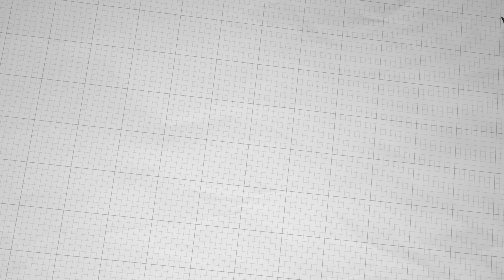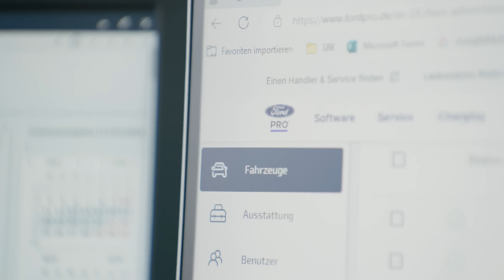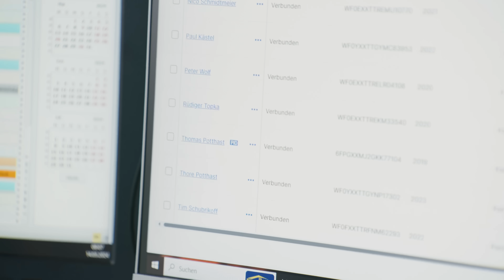Mission Machen | EP1 | Dachdecken mit Dave | Ford Pro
Mission Machen – Das Ford Pro 1-Tages-Praktikum mit Dave

Dave als Dachdecker: In der ersten Folge von Mission Machen begleiten wir Dave bei einem Praktikum im Handwerk. Hier geht’s für den YouTuber wortwörtlich hoch hinaus. Und der Content Creator zeigt dabei nicht nur sein Talent fürs Dachdecken – sondern deckt auch die Tipps und Tricks der Profis auf.

Warum das Praktikum ein Auf und Ab der Gefühle war und warum Dave auch mal eine aufs Dach bekommen hat, erfahrt ihr in dieser Folge.

00:00 - 00:30 Intro
00:31 - 01:49 Dave lernt den Dachdeckermeister Thomas kennen
01:50 - 02:50 Pro Tipp 1: Dreiteilige Leiter richtig abladen
02:51 - 04:46 Pro Tipp 2: Dachziegel korrekt anbringen und sichern
04:47 - 06:21 Pro Tipp 3: Beschädigte Dachrinne durch Löttechnik retten
06:22 - 08:05 Pro Tipp 4: Betriebszeit der Fahrzeuge mit Ford Pro optimieren
08:06 - 10:15 Pro Tipp 5: Hubarbeitsbühne für sichere Bergung einsetzen
10:16 - 11:09 Outro

Mehr Infos zu Ford Pro und den Services findet ihr